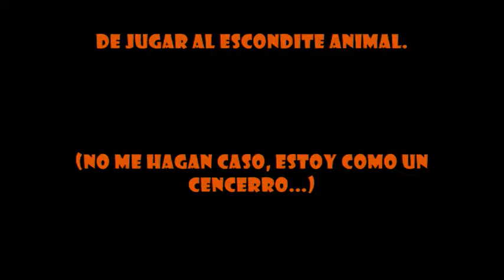OOON TAAA EL LUCHOO'??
HOLA-HELLO-BYE, BYE